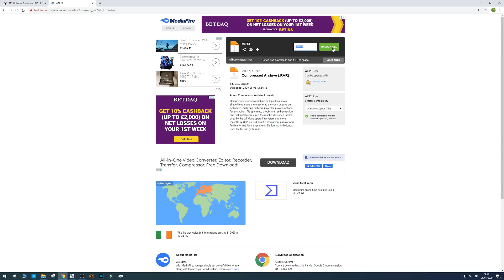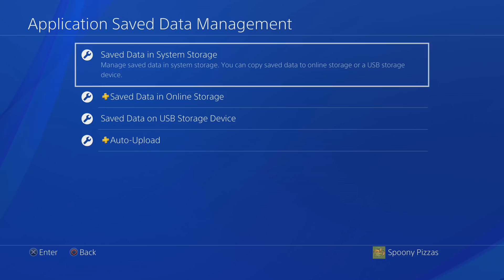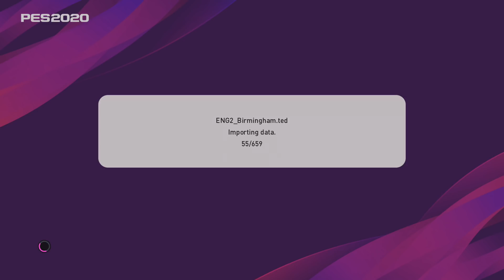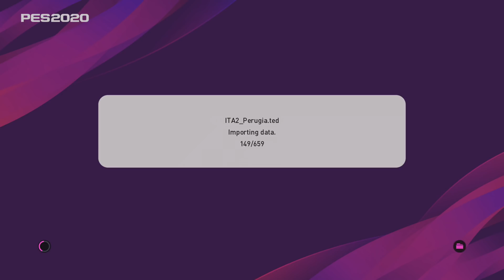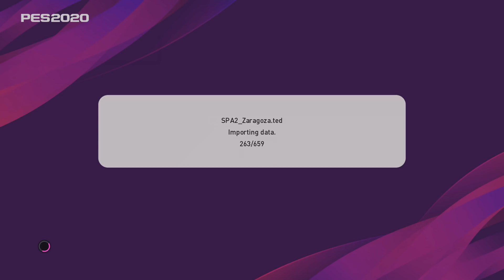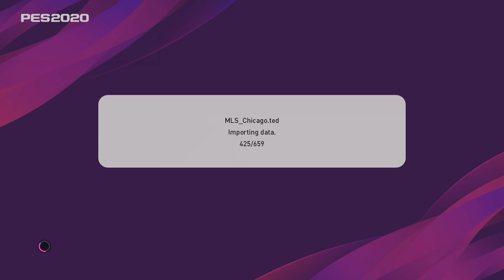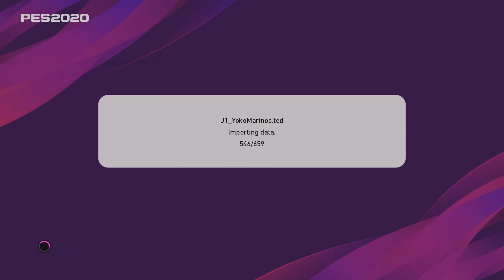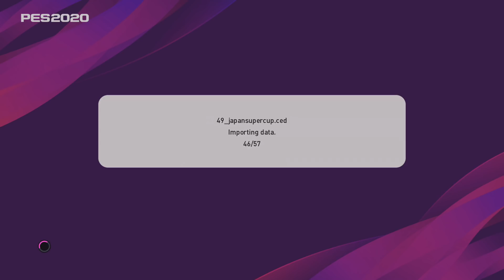PES 2020 | PESUNIVERSE V6 OPTION FILE INSTALLATION TUTORIAL [PS4]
SpoonyPizzas here guys, here is a tutorial on how to install the LATEST and GREATEST update from PESUNIVERSE - the V6 option file!
No more duplicated players, players added like Fati to the Barcelona roster and so much more high quality content from those over at PESUNIVERSE.COM.

Memory/USB stick used (Recommended brand)

Video skip:-
32:01 Skip Team Import
33:12 Skip Competition Import

SOFTWARE/HARDWARE USED:
○ MSI 1070 8GB GTX
○ i5-7600K CPU
○ 16GB RAM
○ 2TB SSD
○ Memory Stick for transferring game files - SanDisk 256GB Ultra USB 3.0 Flash Drive Model GTV - 100MB/s

-SpoonyPizzas